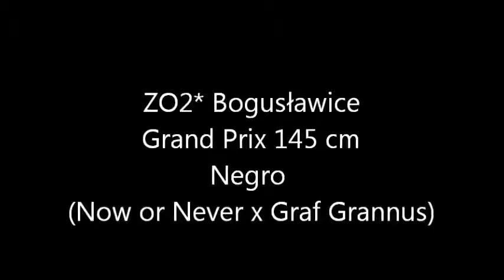NEGRO han. (Now or Never- Graf Grannnus- Lacros) 2004-ZO** Bogusławice 2013- Grand Prix